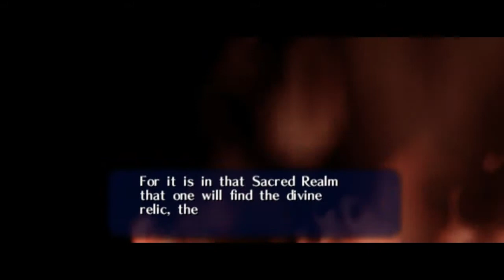TO HYRULE CASTLE! [Legend of Zelda Orcarina of Time #3]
We finally get out of the great deku tree and head to the castle but not before the town folk lock a 10 year old outside with skeletons. XD
Music from this awesome channel!
Peeps I Play With

Give me those follows!